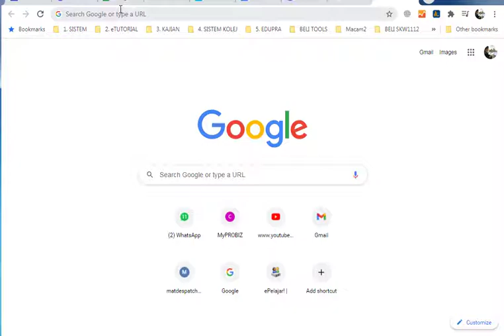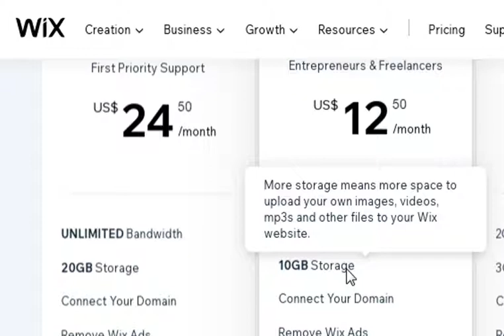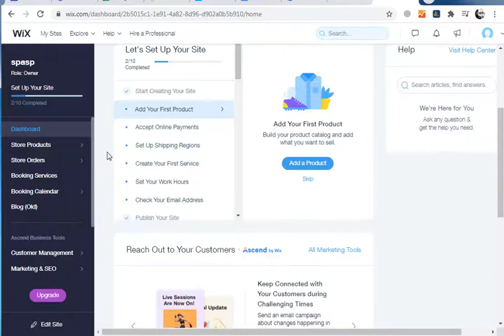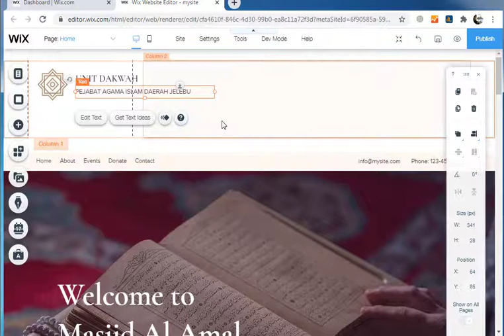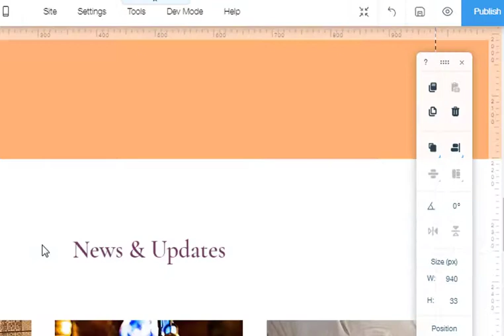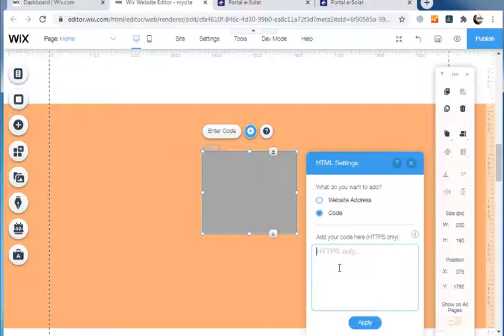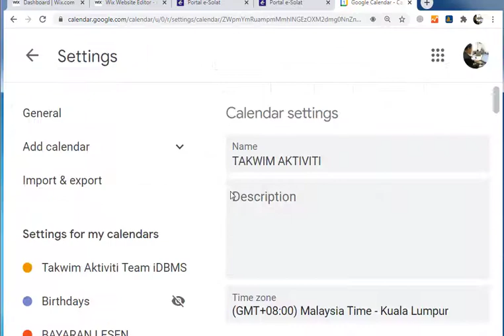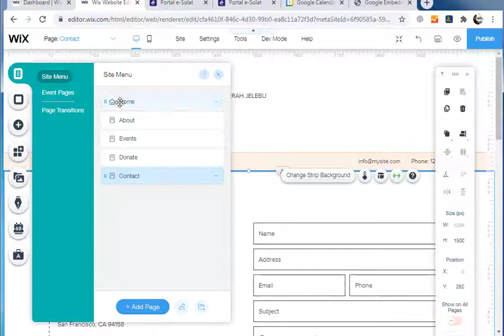Tutorial Bina WEB Guna Aplikasi WIX